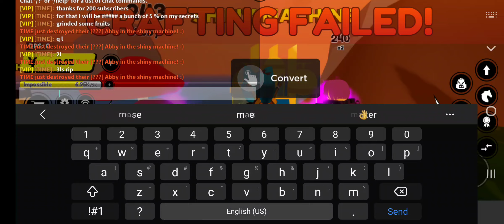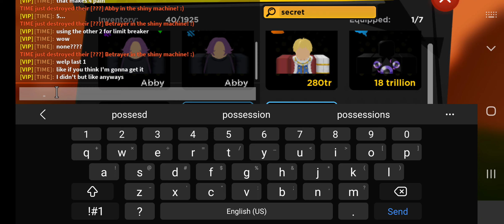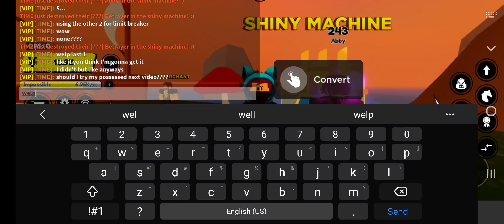Going for 5% shiny chance on my secrets| Anime Fighters Simulator